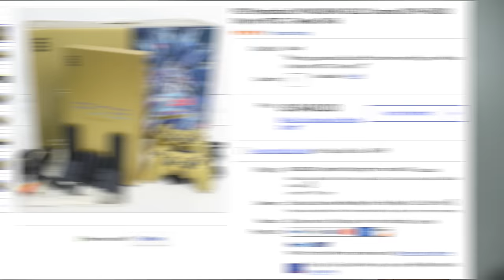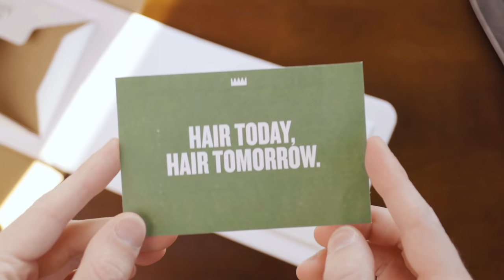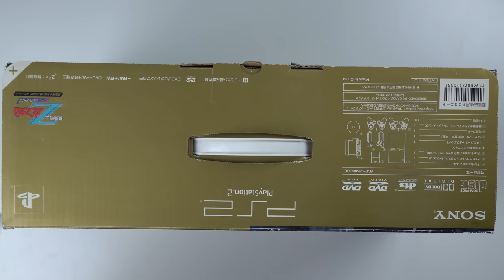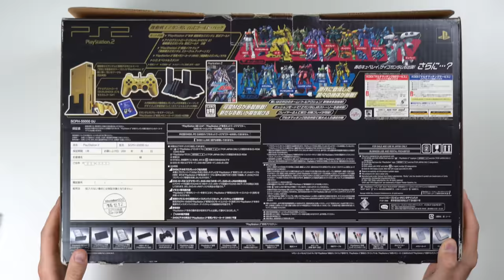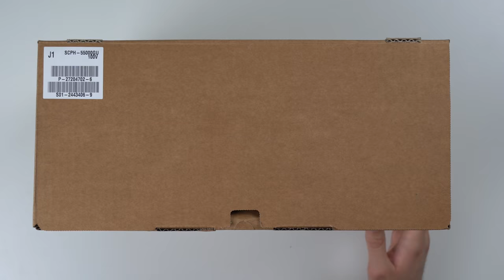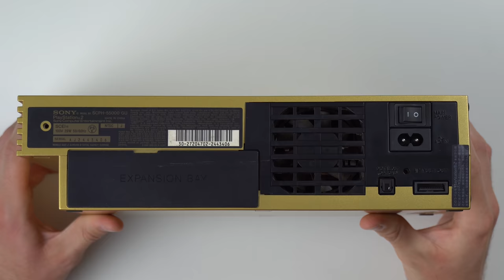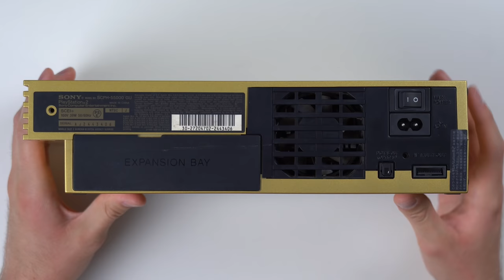I Bought a Limited Edition GOLD PS2 from eBay...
So I came across this Limited Edition Gold PS2 on eBay a few months ago, and I just knew I had to buy one. You may not be familiar with it, as it was only released in Japan. So this PS2 can only play japanese games. It's one of the coolest consoles I've ever seen though... the PS2 and PS2 controllers are a nice matte gold color.

My Equipment:
Benq 4k Gaming Monitor

Blue Snowball Microphone
Sony a6600 Camera
Sony 18-135mm Lens
Lumix GX85 Camera
Zoom H1 Recorder
DJI Phantom 3 Advanced Drone

King Wilson
Tim Edwards
Dr. Enderman Gaming 2
David32
JonaPoka
George Evans
PlayerColton2022
Nomadic Traveller
Cayde WasReborn
Felix b
Carter Haywood
Happy 3480
TitaniumDemons
Ayman Itani
LEEC5
Raycg
Paris Gaming
YouTubers like oh my God LOL
MoniRebooted
Gerald Doyle
Kmart Man
TheAngryFloridian

Chapters:
0:00 Details about the console
0:25 Unboxing
2:30 Closer look at the console box
5:06 Closer look at the accessories
7:30 Closer look at the console
9:16 Gold PS2 vs Black PS2
10:49 Testing the console